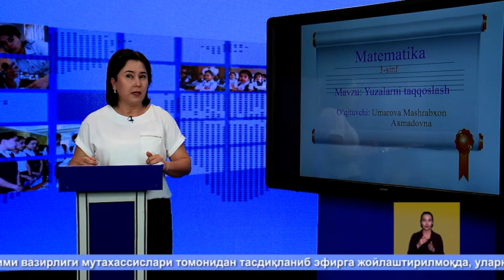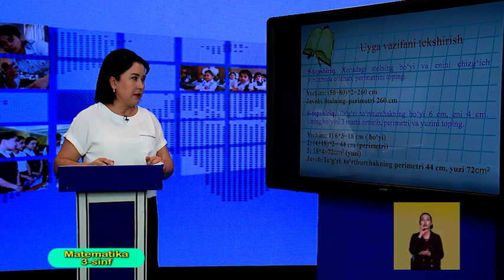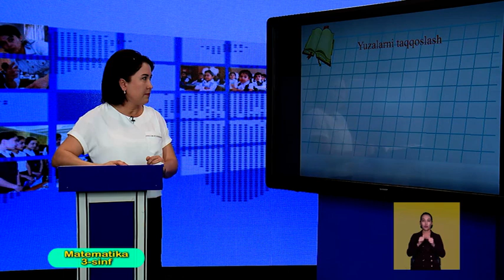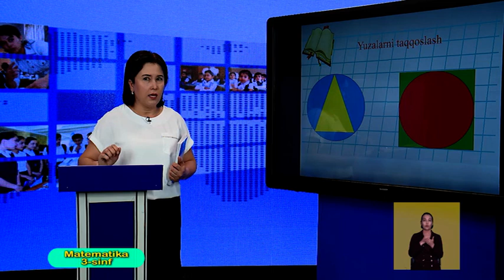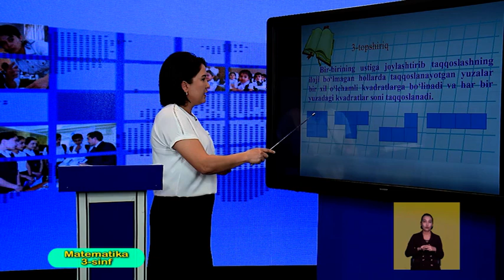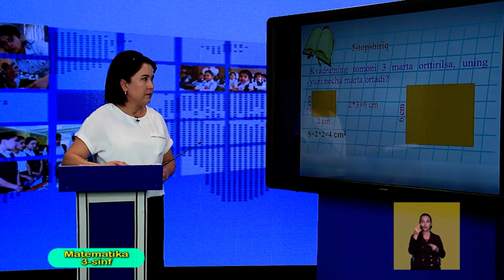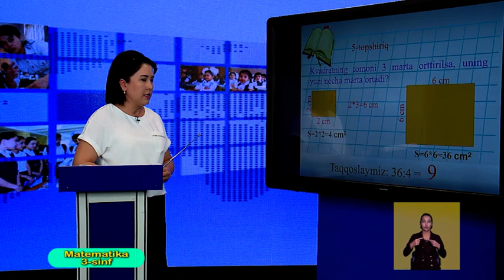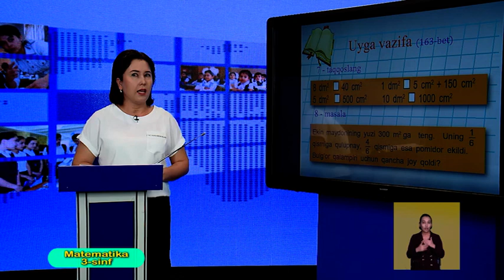3-синф. Математика дарси. 07.04.2020 й.